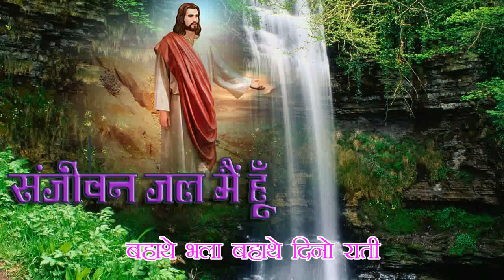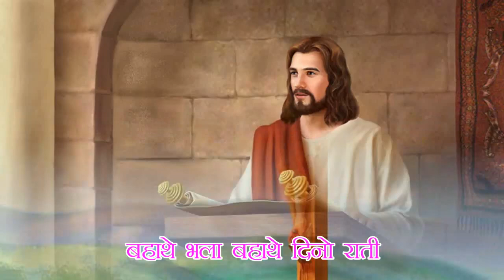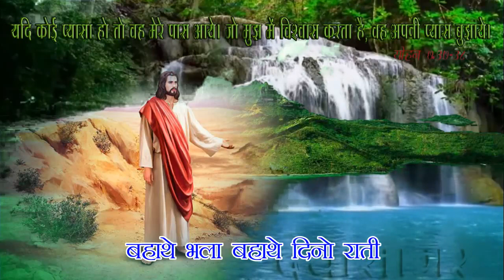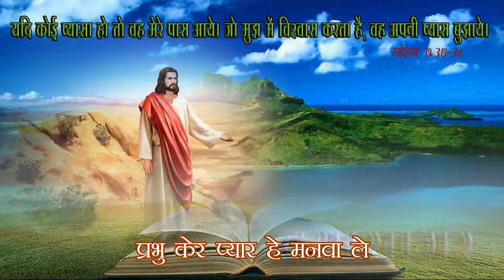प्रभु केर प्यार Prabhu ker Pyaar Sadri Jesus Song with lyrics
Prabhu ker Pyaar प्रभु केर प्यार Christian devotional sadri song
प्रभु केर प्यार हे मनवा ले
बहाथे भला बहाथे दिनो राती
घुईर आवा सोभ प्रभु ठिना
चाईल आवा सोभ प्रभु ठिना
बोला थे आईज प्रभु अपन ठिना

जे मनवा प्रभु के भुलाईयो दे है
अपन सुन्दर जीवन के गवांईयो दे है

जे मनवा दुनिया कर माया में आ हैं
प्रभु कर प्यार से भटईक जा हैं
This is a religious song and this song is in Saadri.
This Christian song is very popular in this states like Bihar, Jharkhand, Chhattisgarh, Madhya Pradesh.